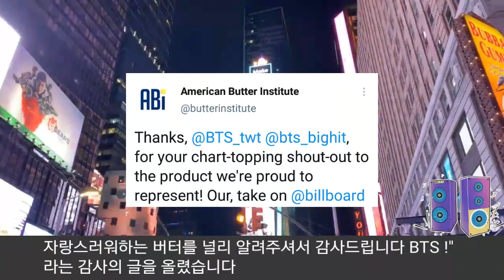[BTS 방탄소년단] 실시간미국 BTS 덕분에 대박난 "미국 버터업계" (The American butter industry hit the jackpot thanks to BTS)